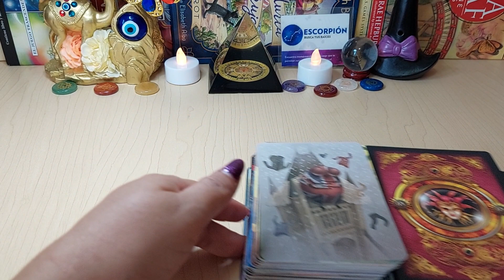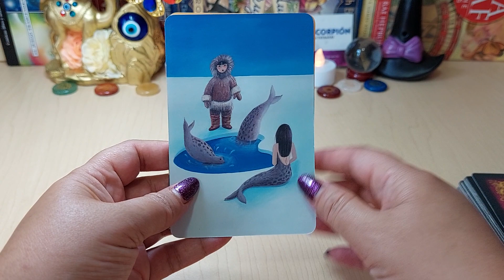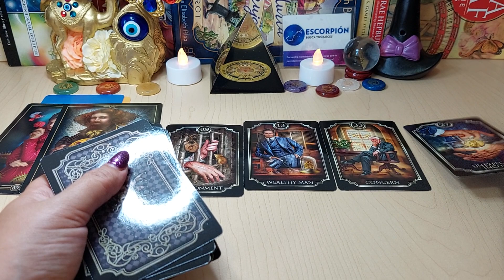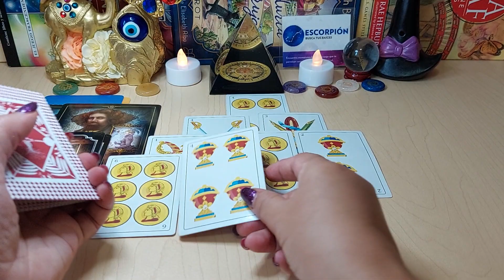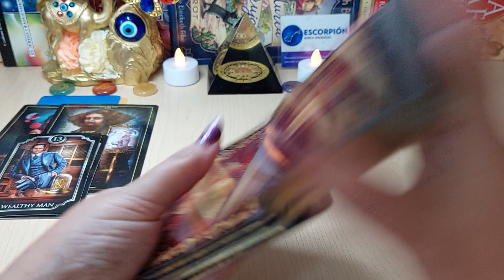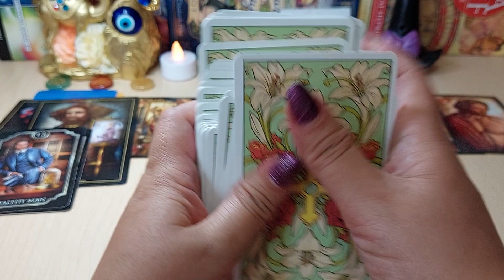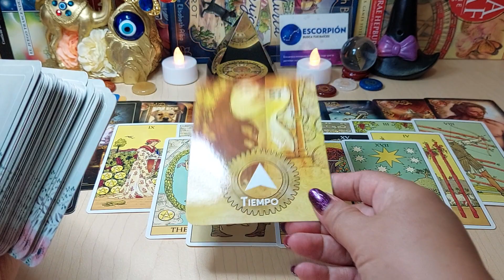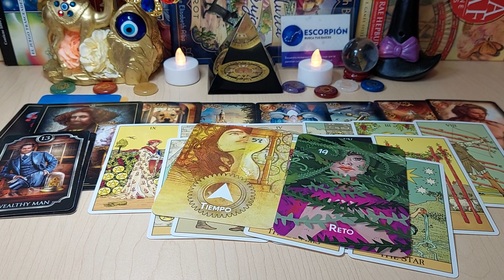𝐄𝐒𝐂𝐎𝐑𝐏𝐈𝐎 ♏️ 𝐒𝐎𝐑𝐏𝐑𝐄𝐒𝐀 𝐄𝐍 𝐄𝐋 𝐀𝐌𝐎𝐑 𝐃𝐄 𝐔𝐍𝐀 𝐏𝐄𝐑𝐒𝐎𝐍𝐀 𝐀𝐋𝐄𝐉𝐀𝐃𝐀 😱 𝐇𝐎𝐑𝐎𝐒𝐂𝐎𝐏𝐎 𝐄𝐒𝐂𝐎𝐑𝐏𝐈𝐎 𝐀𝐌𝐎𝐑 𝐉𝐔𝐋𝐈𝐎 𝟐𝟎𝟐𝟐❤️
TIRADA SEMANAL, ESTAMOS ESTRENANDO TAROT, ENERGIAS, TRABAJO, AMOR, ABUNDANCIA.

9:26
REPRODUCIENDO

Resumen y Goles | San Luis vs León | Liga BBVA MX | Apertura 2022 - Jornada 1

86.589 visualizaciones
📹 ElResumen Revive las mejores acciones del duelo entre Atlético de San Luis y León. De último minuto, los Esmeraldas se llevaron los 3 puntos. LigaBBVAMX ⚽

2:08
REPRODUCIENDO
Un coche cayó desde el segundo piso de un estacionamiento público; el chofer falleció

La Jornada
146.385 visualizaciones
Un coche cayó desde el segundo piso de un estacionamiento público, en la calle de Isabel la Católica, en el centro de la ciudad de México. El hombre que manejaba el vehículo falleció.

10:19
REPRODUCIENDO
!! NADIA HACE LLORAR A LOLITA CORTEZ EN LA ACADEMIA 20 !!

NADIA MUSICA
456.391 visualizaciones
NADIA interpreta magistralmente un popurri mexicano con temas de José Alfredo Jiménez , emocionando con su interpretación a todos en el foro y especialmente a LOLITA CORTEZ quien rompió...

4:48
REPRODUCIENDO
DIME TU MEJOR CONFESION - PRIDE 2022

Islas Vlogs
203.749 visualizaciones
Chavales nos lanzamos al PRIDE para ver que taaaal con las CONFESIONES

17:49
REPRODUCIENDO
sTaXx REACCIONA AL CUANTO VALE TU OUTFIT DE LA VELADA DEL AÑO 2

sTaXxCraft
240.895 visualizaciones

8:45
REPRODUCIENDO
Murió Susana Dosamantes a los 74 años - Las Noticias

Nmas
532.700 visualizaciones
El medio del espectáculo en México está de luto, este sábado falleció la primera actriz Susana Dosamantes a los 74 años y madre de la cantante Paulina Rubio.

20:01
REPRODUCIENDO
CUPHEAD DELICIOUS LAST COURSE: 50 Cosas que NO SABÍAS | Curiosidades

WIZZY
675.203 visualizaciones
YA ERA HORA DE TRATAR 50 CURIOSIDADES DEL DLC DE CUPHEAD😎☕ También conocido como "The Delicious Last Course" Así es que acompáñenme a descubrir las cosillas más curiosas del juego...